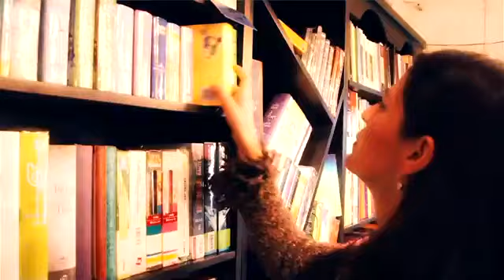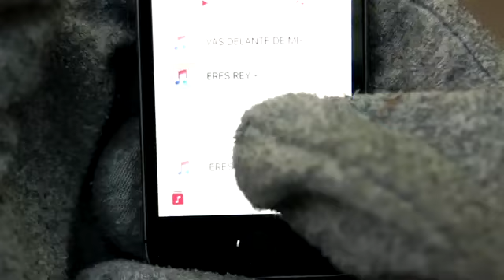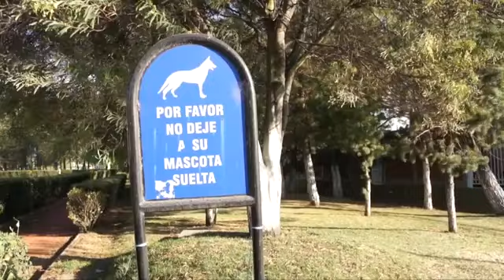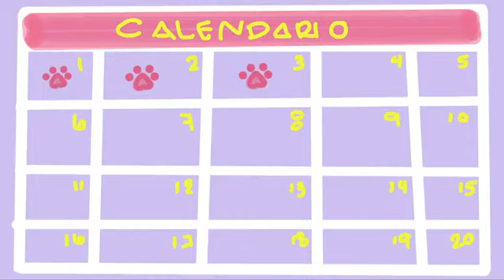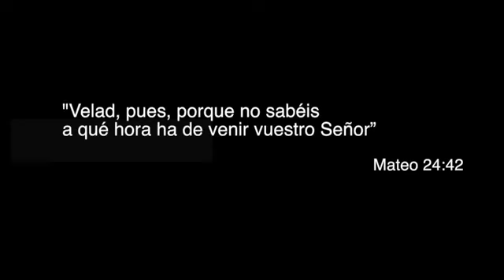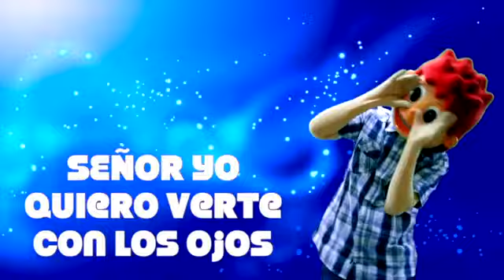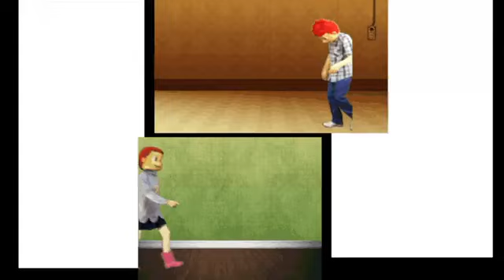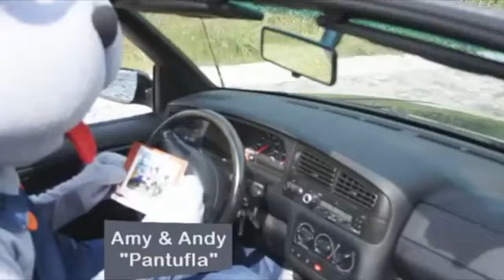1 hora de LOS MEJORES videos MUSICALES de Amy & Andy. Canciones infantiles. 🎧🎼🎤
1 hora de LOS MEJORES videos MUSICALES de Amy & Andy.
Canciones infantiles. Canciones infantiles y videos de niños

Videos musicales, coreografías, Historias de la Biblia, devocionales, tips para padres y maestros de escuela dominical.